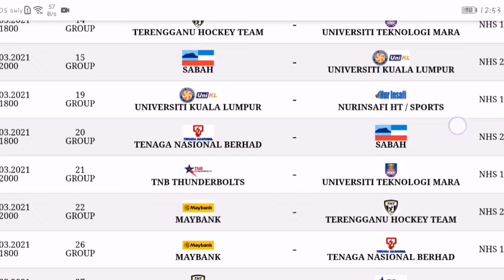JOM SUPPORT TNB MHL 2021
Link Untuk INFO-INFO TNBMHL 2021 :-

Just to let any and all new members know, my objective with this channel is to share with people about everything about Gaming / Online Field Hockey & Everything.

There are some consistent principles that go into creating your own coaching philosophy.
- Be yourself.
- Define your coaching objectives.
- Establish rules.
- Build and nurture relationships with athletes.
- Be organized.
- Involve your assistant coaches.
- Help athletes manage their stress.
- Focus on the big picture.